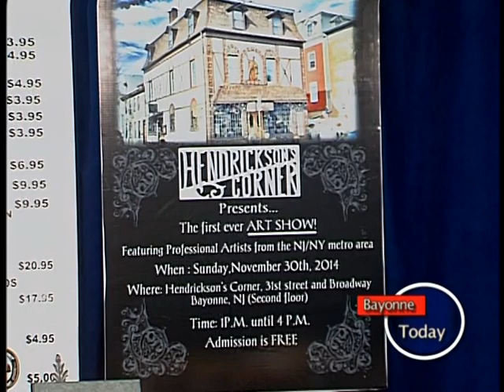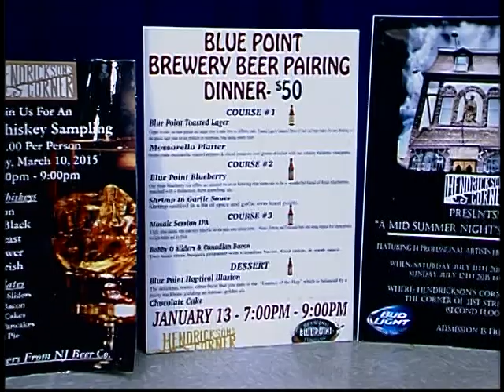Bayonne Today featuring Bob O'Neil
Hendrickson's Corner with Bob O'Neil - New owner
Tradition Rich Local Restaurant and Meeting Place